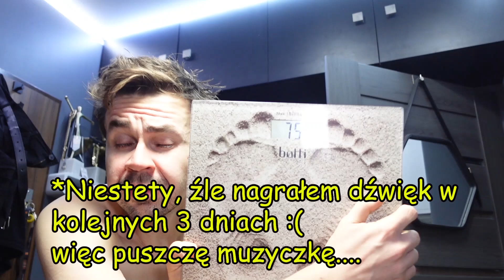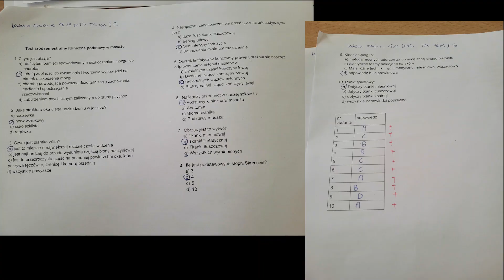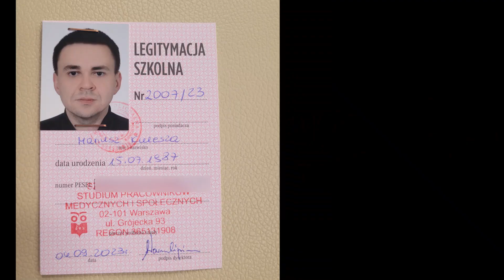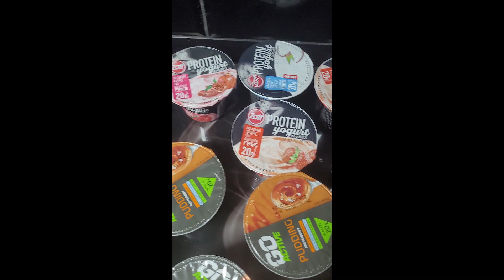Vlog 377: Pudding proteinowy GoActive Biała Czekolada. Aromat Funky Flavors Snikers Snacker Nutter.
໒(.°ʖ°.)७ Wsparcie dla twórcy ( w temacie przelewu DAROWIZNA): 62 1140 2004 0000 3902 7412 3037

໒( . ͡° ͟ʖ ͡° . )७ Wsparcie dla twórcy( w temacie przelewu DAROWIZNA): 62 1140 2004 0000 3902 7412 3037